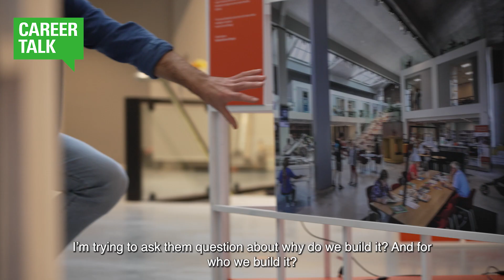Alumni Talks - Psychology student visits Environmental Psychologist at Inbo Urban Strategy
In this new video series Alumni Talks, our master’s students will find answers among our alumni. In this video, Psychology student Martyna Dremo is visiting alumnus Randy Bloeme, who is an Environmental Psychologist at Inbo Urban Strategy. Randy shows us what his career looks like after completing the Master’s in Psychology. Also, he talks about the opportunities and challenges he encountered.